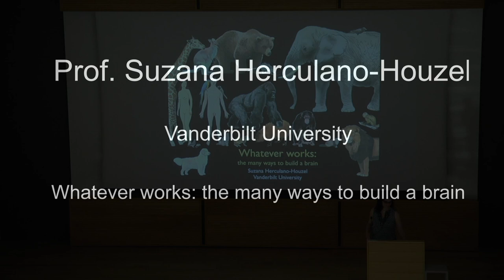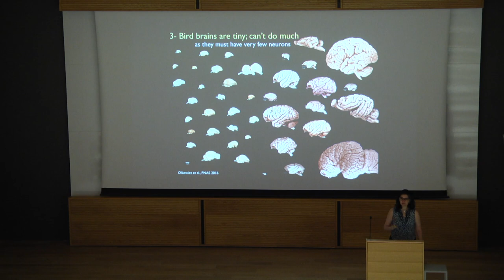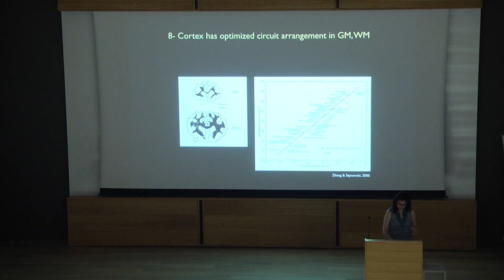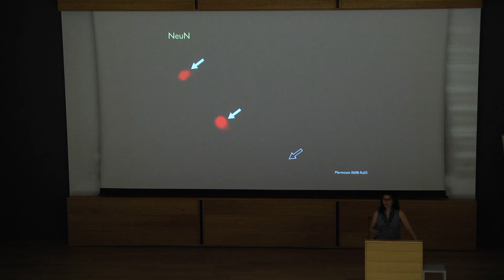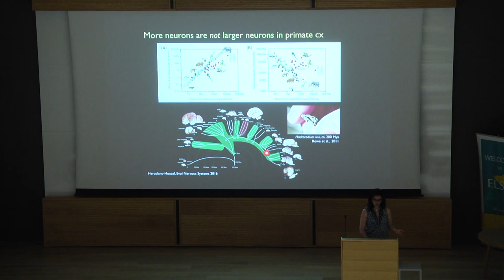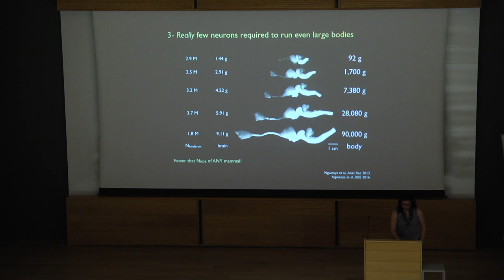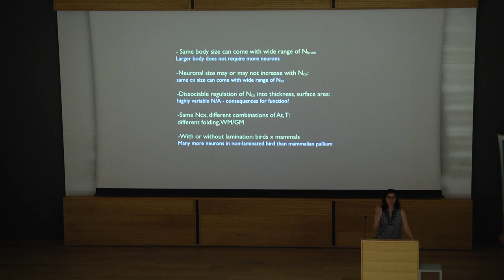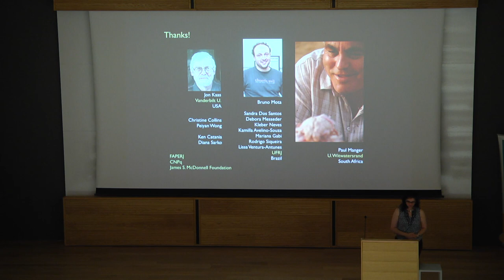ELSC Seminar May 14th, 2019 Prof Suzana Herculano Houzel